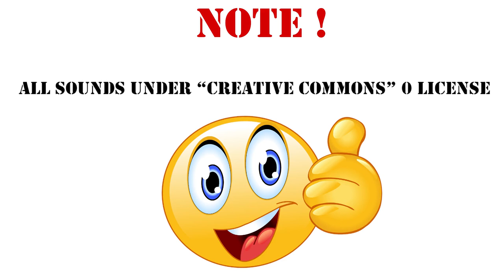Minecraft Calm Sound Effect /127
Minecraft Calm (Sound Effect
This can be used as a game "easter egg" or secret so people who play your game can find this ...